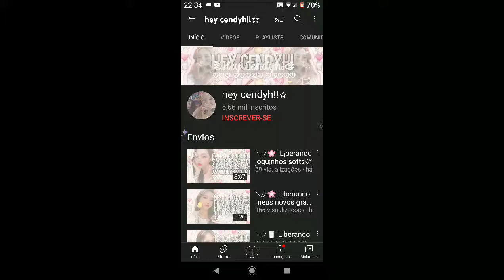✩⃝︥ ׄ 𓈒 🧂̵ ׄ ۪ ﹖𝒅𝒊𝒔𝒑𝒐𝒏𝒊𝒃𝒊𝒍𝒊𝒛𝒂𝒏𝒅𝒐 𝒈𝒓𝒂𝒗𝒂𝒅𝒐𝒓 𝒄𝒐𝒎 𝒕𝒆𝒎𝒂 𝒅𝒆 𝒉𝒂𝒍𝒍𝒐𝒘𝒆𝒆𝒏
𝐵𝑒𝓂-𝓋𝒾𝓃𝒹𝒶𝓈 (𝑜)

౿⸼👐🏻ᝬAntes de começar  o vídeo  pode realizar algumas coisas
🍭~dexar  seu laki¡
🍭~cometar
🍭~se inscrever

౿⸼👐🏻ᝬJá fez tudo isso ? então venha conhecer um pouco sobre mim

꒰┄┄❥🌻Sobre mim
 Nome: Brenda
Idade: 13

Celular: Motorola
Editor: inshot

꒰┄┄❥🌻Pacerias
Hey beotchu!
Lua demom!
Poxa brownie!¡
hey sitters